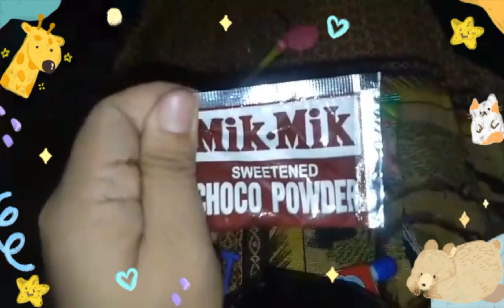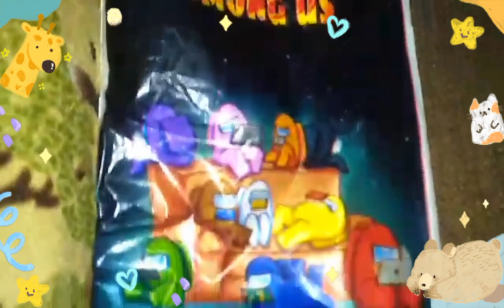WHAT'S INSIDE THE LOOT BAG? |Kids Birthday Party Loot Bag ||Kaize's Vlog Life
From birthday larty of Liam Luke Cablao who's celebrating his 6th birthday, he gave us this loot bag and let's all watch what is in the loot bag...